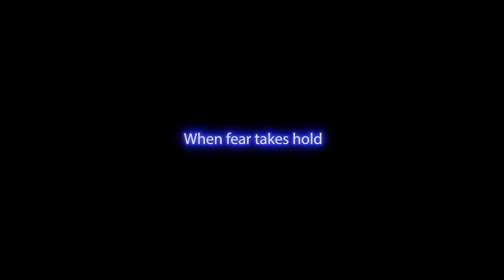Five Nights at Freddy’s Security Breach Gameplay Trailer | PS5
A first glimpse of FNAF: Security Breach PS5 Teaser.